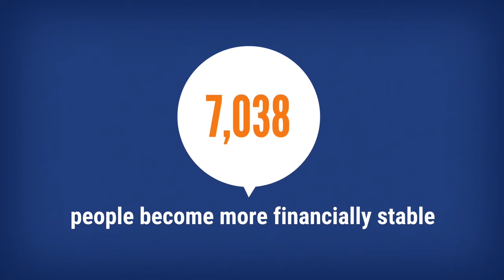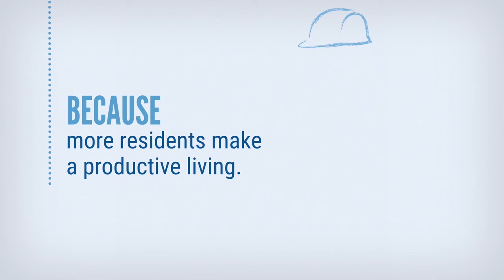Heartland United Way Impact Video with Karen Rathke Introduction